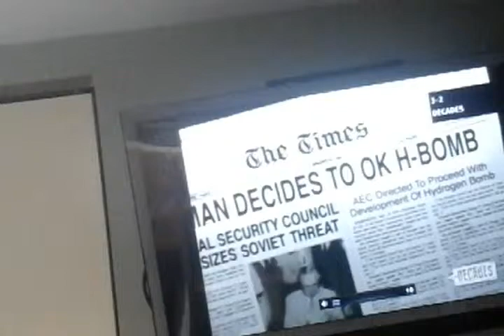Donkey kong country 1 lets play